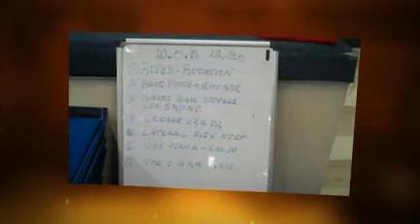Lose Weight, Strength, Core, Tabata, Fat Loss Workout 12/19/10 with Brien Shamp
SF Bay Area Fit Body Boot Camp-Personal Trainer & Coach Brien Shamp: Lose weight, body fat, tone, increase strength, posture and endurance.